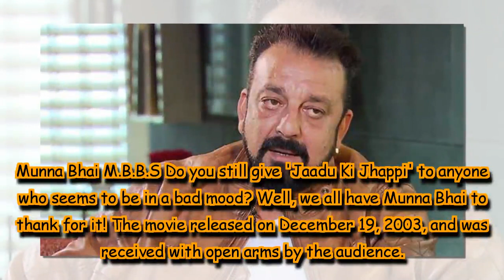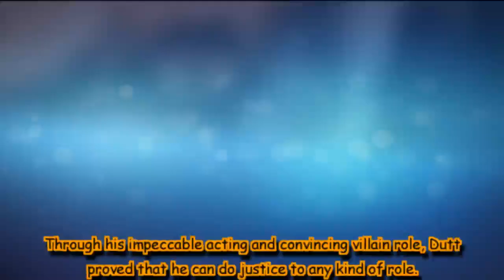Happy Birthday Sanjay Dutt: Here are some best performances of the actor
On his birthday today here's a look at the best performances of our dear Sanju Baba.